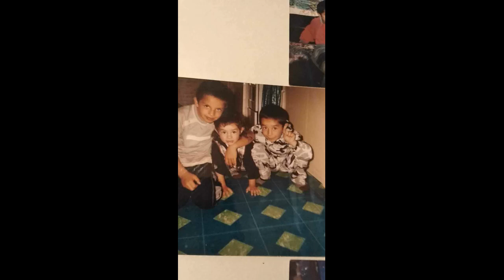DJ Vamuzze - Rolandnak 31.Születésnapjára (Casino Királynak)